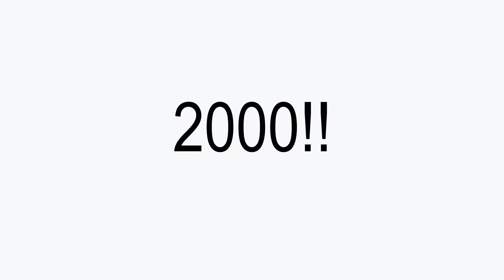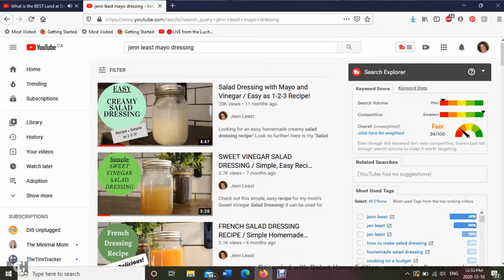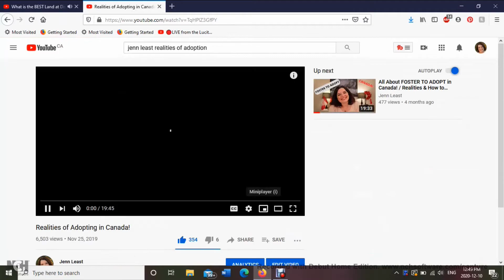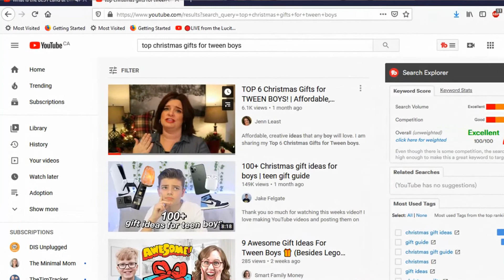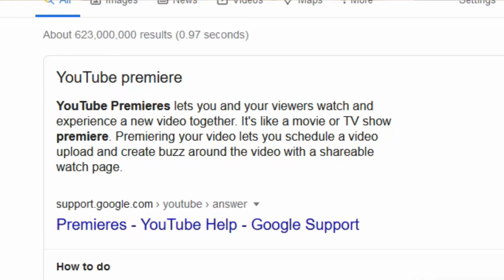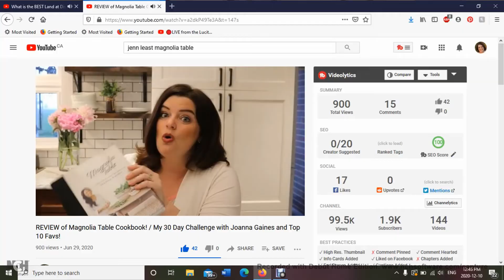2000 Subscribers Giveaway 2020!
Who’s ready to celebrate?  I AM!  Today we’re talking channel news, the future, and a giveaway of one of my favourite things.   I’m so happy to put out this 2000 Subscriber Giveaway 2020 Video.  Let’s have fun.  Jenn Least is an adoptive mom of six from Canada and loves to chat about how LESS can actually mean MORE!
*Leave a comment - I'd love to connect with you.*
Kind comments only, please.  All others will be deleted.

Bamboo Recipe Book Stand
Magnolia Table Cookbook #1
Magnolia Table Cookbook Volume 2

Rode Videopro Mic
Canon Rebel Camera:
Neewer Studio Lights:
External Hard-drive
Memory Card: